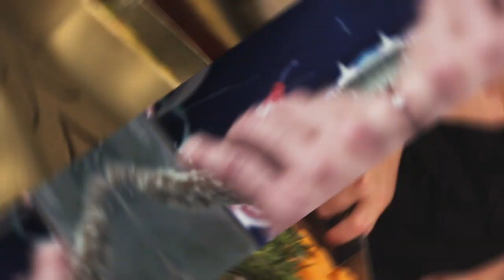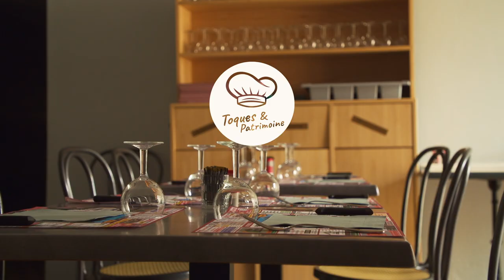Toques & Patrimoines - Restaurant Le Bistrot d'Izé à Izé avec la cheffe Corinne BOURGUIGNON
Dans l'épisode d'aujourd'hui de la série "Toques et Patrimoines" :
- Restaurant Le Bistrot d'Izé
- La cheffe : Corinne BOURGUIGNON
- L'inspiration : Recette inspirée des repas de fêtes et de pèlerinage au Montaigu au 15ème siècle dans les Coëvrons.
- La recette : Pigeon farci aux pommes et bouillon de carottes au miel.

Quand la gastronomie rime avec patrimoine et espaces naturels.
Toques et patrimoine c'est une série de 6 films. Chaque vidéo présente 1 site de patrimoine des Coëvrons, 1 restaurant et son chef.  1 recette originale est créée pour l’occasion en s’inspirant du site patrimonial.

Les films de la série sont :
- les étangs du gué de selle et de la Fenderie pour une recette inspirée de la
- les fours à chaux et les carrières pour une recette inspirée des menus ouvriers du 19ème siècle.
- la Vallée des grottes de Saulges pour une recette inspirée du paléolithique ;
- l’abbaye d’Evron pour une recette inspirée du Moyen Age ;

Le projet « Toques et Patrimoine » est un projet de la Communauté de communes des Coëvrons. Il a été réalisé avec le soutien du Département de la Mayenne et de l’agence Prisma Laval, spécialisée dans les domaines de la réalisation vidéo, de la prise de vue photographique et de la gestion technique événementielle.

Il bénéficie également du fond de soutien aux projets européens « Leader ».